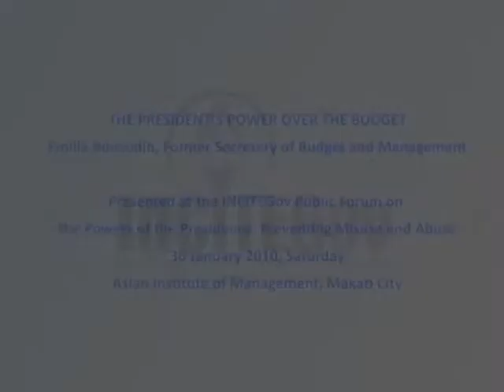PP1.1 President's Budgetary Powers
Ms. Emilia Boncodin, Former Budget Secretary of the Philippines, talks about the president's power of the purse at the 30 January 10 public forum on the Powers of the Presidency organized by the International Center for Innovation, Transformation and Excellence in Governance (INCITEGov) in partnership with the Asian Institute of Management (AIM) with support from the National Endowment for Democracy (NED).

Chapter 1.1: Scope of the President's Budgetary Powers